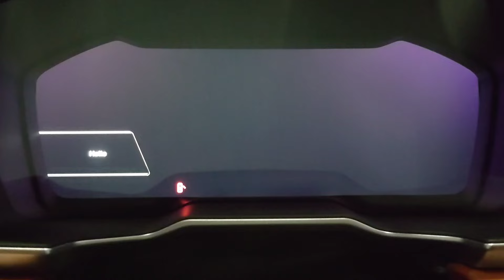スバル レガシィ アウトバック【Limited】ブリリアントブロンズメタリック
自動車やバイクを紹介する  GRAPHIC MAGAZINE👀
【CONCEPT】
   ③   日本の美しい風景を発信する
   ④   モビリティの楽しさを伝える
【Shijin Rider】
  トヨタ自動車株式会社を経て独立
  自動車広告制作と自動車雑誌寄稿
【現在】
【機材】
 SonyXperia1,GoPro6,MacBookPro
【車歴】
ToyotaSupraA50        SuzukiGS400
ToyotaSupraA60      SuzukiGSR250
ToyotaSupraA70       HondaHawk II
ToyotaHiluxSurf       YamahaXT250
ToyotaCrown30  KawasakiZZR400
SubaruLegacey KawasakiNinja250
【Tags】